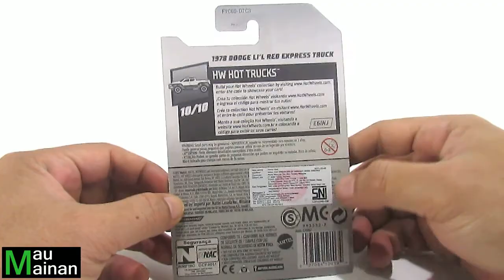Mainan Hotwheels 1978 Dodge Lil Red Express Truck | Diecast Hot Wheels Dodge | Hotwheels Pick Up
Unboxing diecast hot wheels mau mainan - kolektor pemula.
Mainan Hotwheels 1978 Dodge Lil Red Express Truck  terbaru. Diecast Hot Wheels Dodge pick up.
unboxing hot wheels favorite.

Jika video ini bermanfaat bagi anda dan jika ingin dapat informasi mainan bermanfaat lainnya, silakan

Terima Kasih.